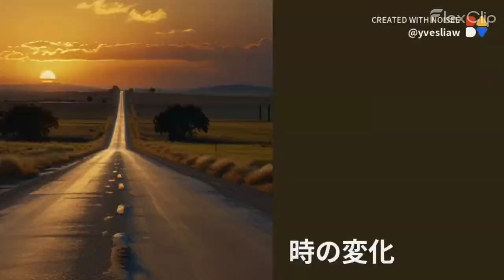時の変化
我在改變，隨著歲月的變遷
學會愛自己，放下世界的重擔
每個小販的笑臉，每個老人的故事
都是生命的禮物，值得我們珍藏
學會寬容，讓世界更和諧
讚美的力量，讓心靈更溫暖
內在的美，勝過外在的斑點
遠離那些看不起我的人，守護自己的尊嚴

私は変わっている、時の流れと共に
自分を愛することを学び、世界の重荷を手放す
売り手の笑顔、老人の物語
すべてが人生の贈り物、大切にする価値がある
寛容さを学び、世界をもっと調和させる
称賛の力、心を温める
内なる美が外見の欠点を超える
私を見下す人から離れ、自分の尊厳を守る